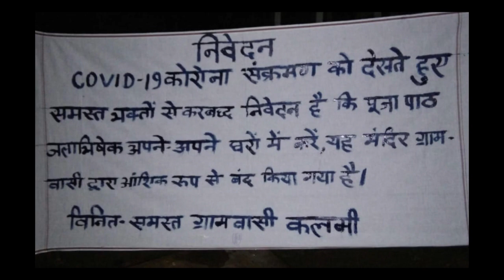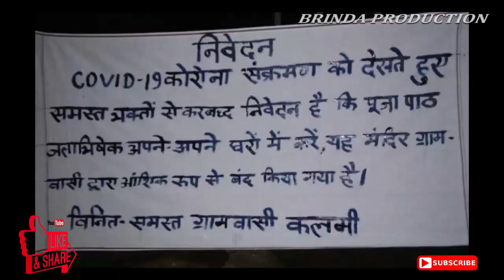Lockdown me Devalay. Kalmi mandir ME nahi kar sakenge pooja.